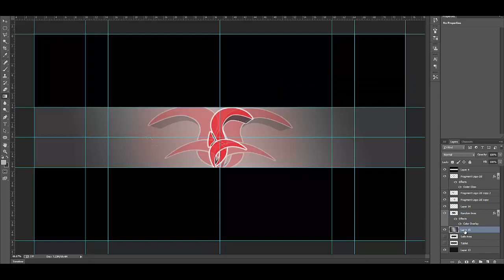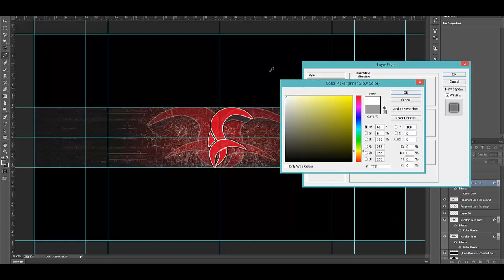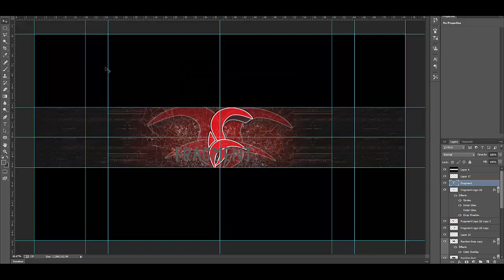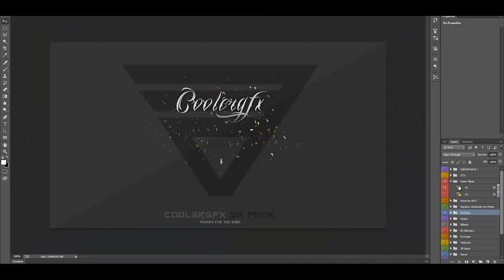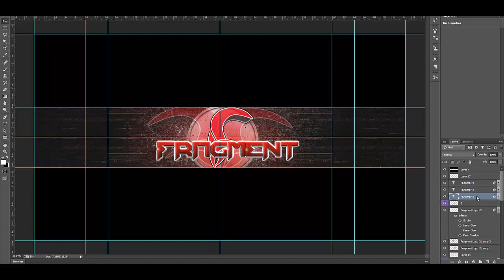Fragment Arts RC Response Speedart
This is my RC Response to fragment Arts